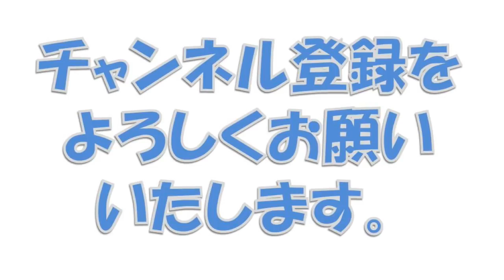百田尚樹、『今こそ韓国に謝ろう』ブラックジョーク炸裂！！全身全霊の謝罪に櫻井よしこも絶賛！！5日で10万部！！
百田尚樹、『今こそ韓国に謝ろう』ブラックジョーク炸裂！！全身全霊の謝罪に櫻井よしこも絶賛！！5日で10万部！！ 映画『鋼の錬金術師』本.

CMを差し替えて再UPしました 2017年1月3日放送（12/20YouTube Space Tokyo収録） 霞ヶ関・永田町の背後から、政治・経済・社会を斬りつける！！.

「ニコニコ生放送で選挙を見守ろう。」 今回の百田尚樹チャンネルは衆院選を見守る特別放送です！ ゲストには、百田尚樹チャンネルの【良心.